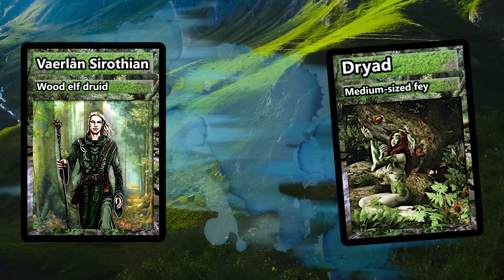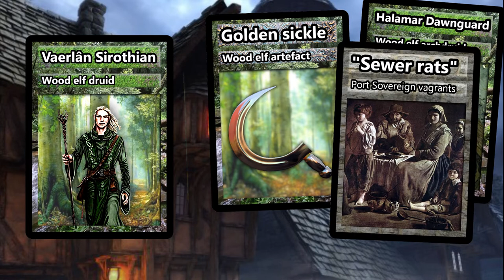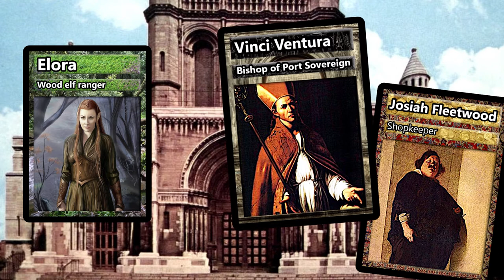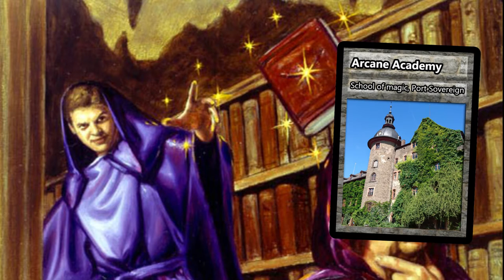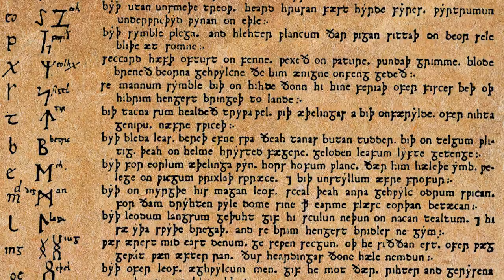Callathiforay - Part 1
Join the epic RPG saga unfolding on the world of Callathiforay. Meet some amazing characters on the way

- "aluminum bottle slosh 2" by youandbiscuitme
- "ChainLodingBayDoor01.WAV" by mmaruska
- "Chains 2" by freemaster2
- "Church Bell" by bone666138
- "Crowd cheer.wav" by BeeProductive
- "DuskWolf.wav" by killyourpepe
- "Firework Single Rocket #2" by Kinoton
- "fireworks 3bursts sizzle.wav" by atomwrath
- "Thud1.wav" by Thud1.wav by nebulasnails
- "wolf-growl.wav" by newagesoup

Other legal
"D&D 5e RPG epic campaign story | Callathiforay - Part 1" is unofficial Fan Content permitted under the Fan Content Policy. Not approved/endorsed by Wizards. Portions of the materials used are property of Wizards of the Coast. ©Wizards of the Coast LLC.